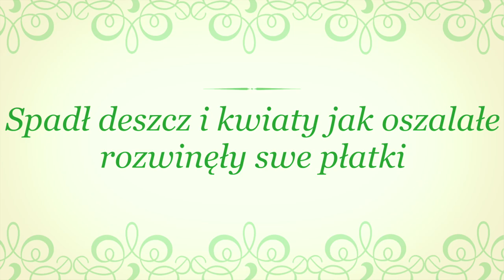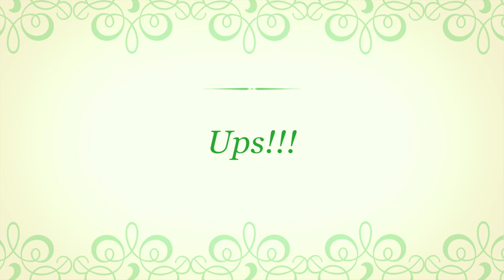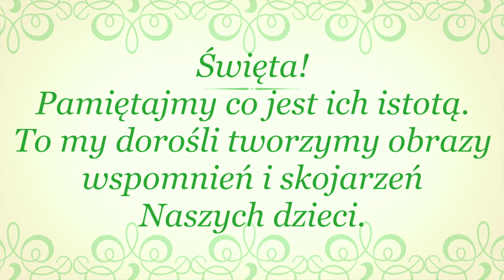Wielkanoc u Gzubów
Nasza mała grupa 'teatralna' przy przedszkolu chciała by wszystkim złożyć najlepsze życzenia z okazji Wielkanocy. Pamiętajmy o tym co jest ważne i cieszmy się obecnością bliskich :)